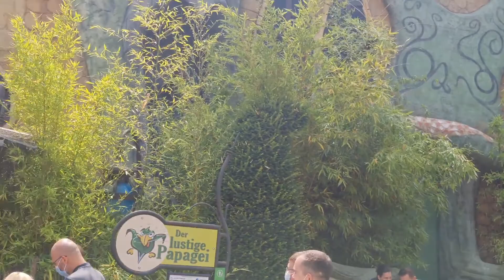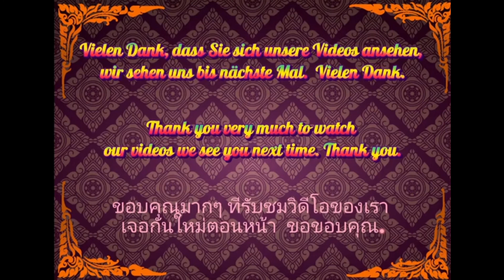มาเทียวที่ Phantasialand Brühl เยอรมัน 2021 by Sarah & Raphiphat TH & DE Channel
(Made by Sarah TH & DE Channel )

Thx very much to Watch  our Videos and enjoy to see our Channel, We See you the next time. Thx you

Don't forget to Submit us and follow us thx 🙏🙏🙏💝💖🤟